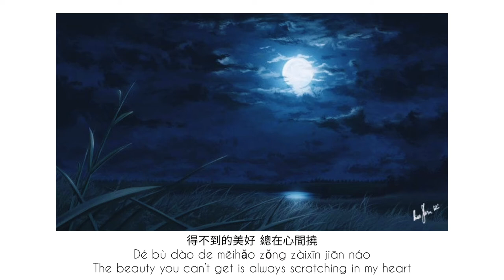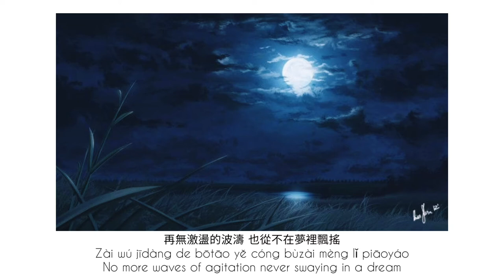白月光与朱砂痣 - Pang Hu (胖虎)| Douyin Song | Pinyin & English Lyrics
这首歌很热在抖音

白月光于朱砂痣 ( Bái yuèguāng yǔ zhūshā zhì )
Singer : Pang Hu (胖虎)

DOUYIN SONG

Comment For Next Song !